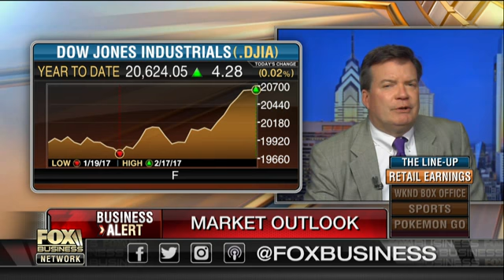Potential border tax bad news for retail stocks?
Sethi Financial Group’s Rob Morgan on the outlook for stocks, the impact of a potential border tax on retail stocks and Federal Reserve policy.